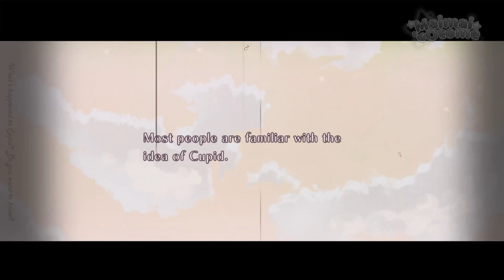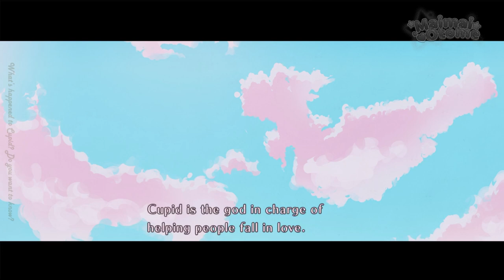[Let's Play Otome] - Cupid Parasite - Part 01【Handsome, even at 5am...】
Plot:
キューピット・パラサイト [Nintendo Switch]
In the heart of Los York, a glitzy, trendsetting metropolis
that sits on the cutting edge of culture and couture, one daring marriage agency stands apart from the rest in success rate and in style. The Cupid Corporation.

As Cupid Corp's top bridal advisor, our heroine consults the city's most in-vogue singles to make their wildest romantic dreams come true. But she has one secret which she can never share.

Her true identity is Cupid, a descendant from Celestia sent here on a heavenly mission!

Only this time, our heroine has been tasked with her biggest challenge yet: handling the matchmaking, and thus the fates, of the infamous Parasite 5.
After a series of unimpressive interviews and workshops, they concoct the perfect plan. Parasite House, a shared home created for reality TV centered around the lives of the Parasite 5 and their romantic exploits. Leading these hopeless men to marital bliss proves to be a Herculean task even for great Cupid herself!Can she live up to her name and keep her identity secret at the same time?!
Find out in the most divinely unpredictable romantic comedy of the millennium! ♥
[via VNDB]

▬ Navigation  ▬▬▬▬▬▬▬▬▬▬
0:11 Intro
0:12 Part 1